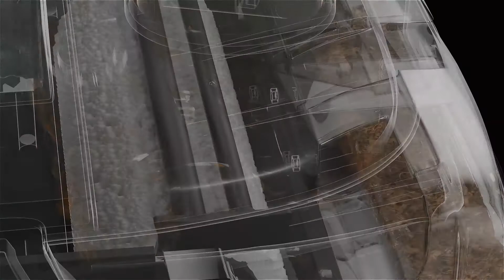TECBOT M1- 4-in-1 Intelligent Sweep, Vacuum-Mop Cleaning Robot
The First Self-Rinse, Roller Mop, and Vacuum Robot. Does it all, from floors to carpet.